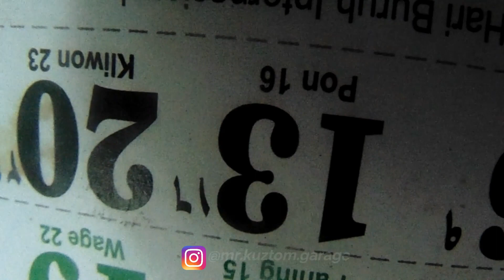TUTORIAL CARA BIKIN PLAT DEPAN DAN PLAT NOMOR SAMPING PADA MOTOR FLAT TRACKER DI MR.KUZTOM GARAGE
Yukk liat videonya...